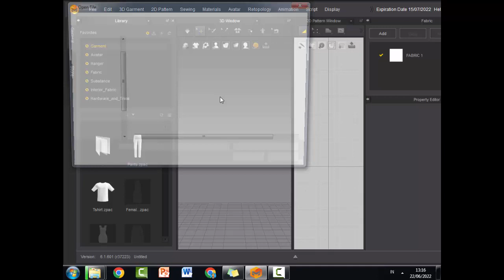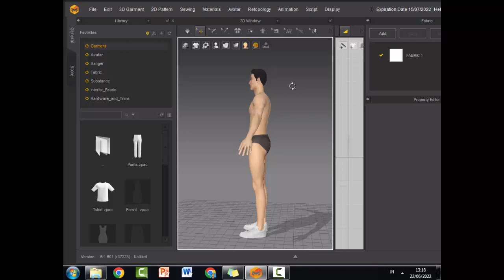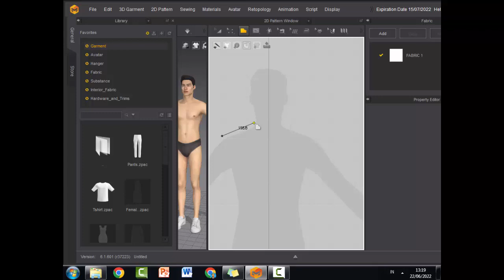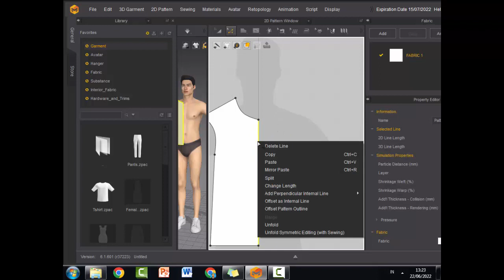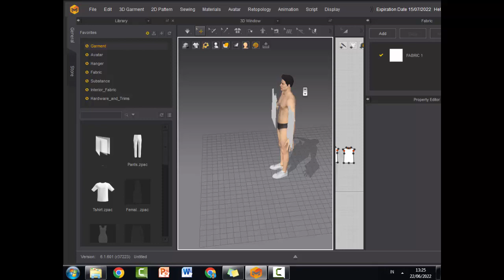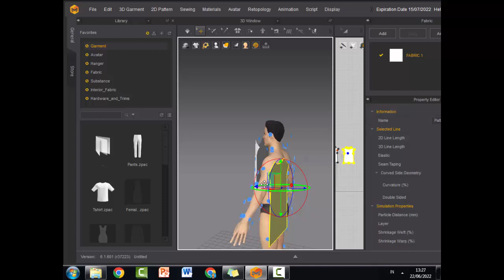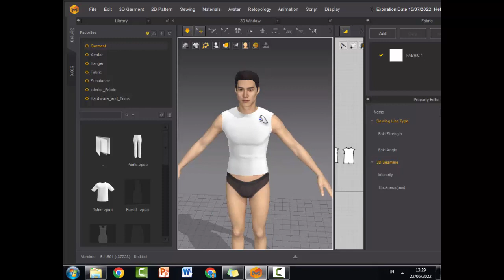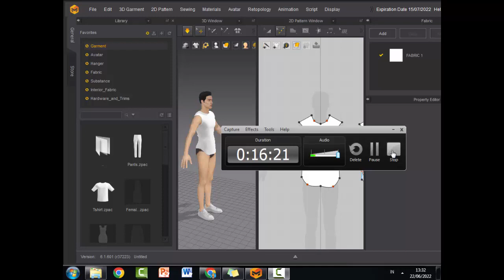Modeling Baju Dengan Marvelous Designer